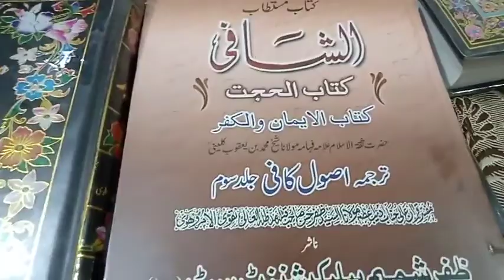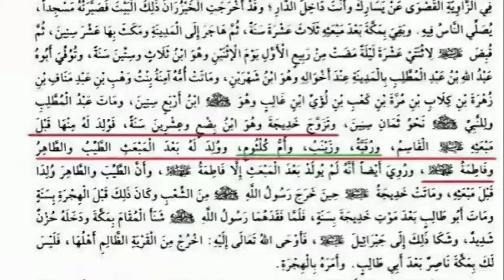shia kitab usool kafi se suboot | Rasoolullah SAWW ki 4 banatiya | banat e arba | بنات اربعہ